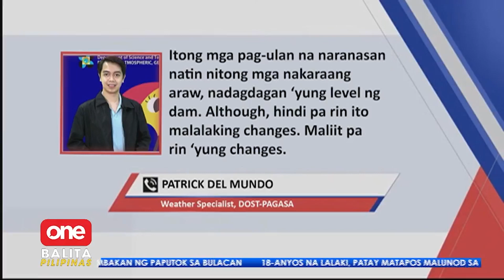Nagbabagong global weather pattern, dahilan ng kapos na ulan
Madalas na ang ulan dahil rainy season na, pero ang ulan kapos pa rin daw na maituturing. | MOJO Francis Orcio